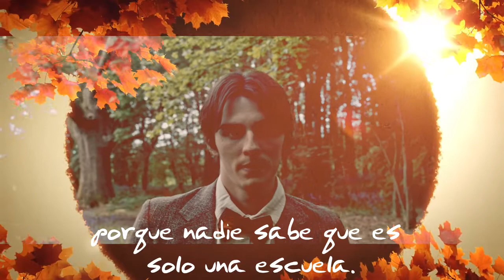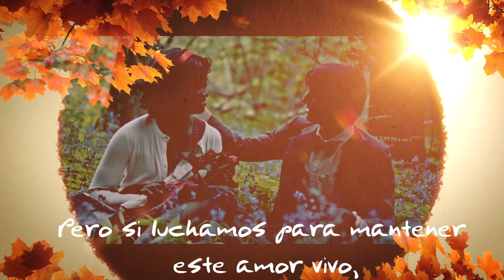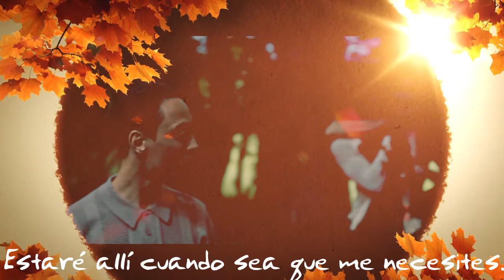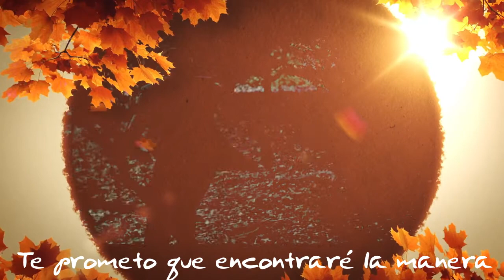Flora Cash - Soul Mate (subtitulos español)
“Soul Mate” by flora cash